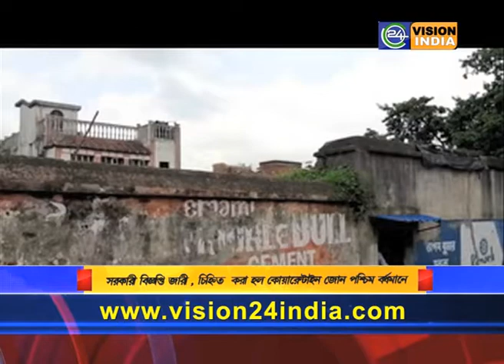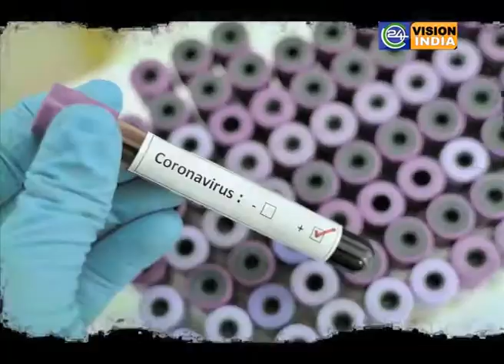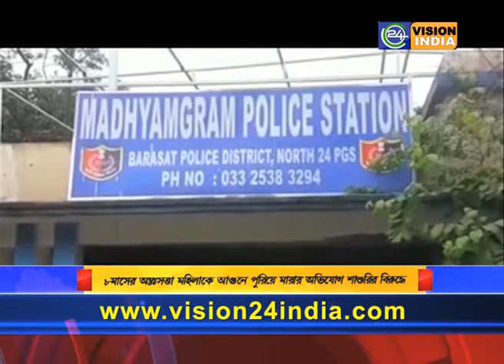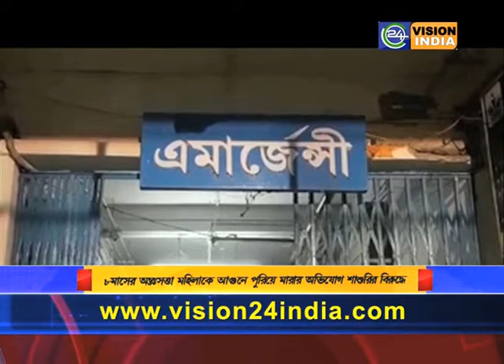VISION NEWS 15 07 2020